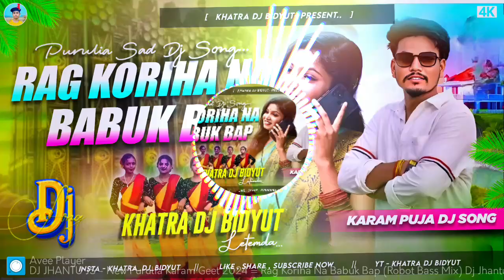RAG KORIHA NA BABUK BAP KARAM PUJA DJ || NEW PURULIA KARAM PUJA DJ SONG 2024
RAG KORIHA NA BABUK BAAP KARAM PUJA DJ || NEW PURULIA KARAM PUJA DJ SONG 2024 || KARAM PUJA DJ 2024

          ┈┉┅━❀꧁ω❍ω꧂❀━┅┉┈
                      KHATRA DJ BIDYUT
    🙏🏻 नमस्कार दोस्तो हमारे चैनल में आने के लिए🙏🏻
अगर आप मेरा डीजे सॉन्ग पसंद करते है तो मेरे चैनल को Subscribe जरूर करे और Bell 🔔 Icon को जरूर प्रेस करे जिसमे आपको पता चलता रहे गा की मैंने कौन सा डीजे सॉन्ग अपलोड किया हु।.

             ┈┉┅━❀꧁ω❍ω꧂❀━┅┉┈
           || Channel Owner Khatra Dj Bidyut  ||
                          ꧁Letemda꧂
                         ꧁Jharkhand꧂
              ┈┉┅━❀꧁ω❍ω꧂❀━┅┉┈
‡▬▬▬▬▬ कृपया ध्यान दे यह चैनल किसी गलत उपयोग के लिया नहीं बनाया गया है अगर मैंने आपका कोई गाना अपलोड किया है और यदि आप इसे हटाना चाहते हैं तो यहाँ कुछ करने से पहले हमसे सीधे संपर्क करें - 77***30**9